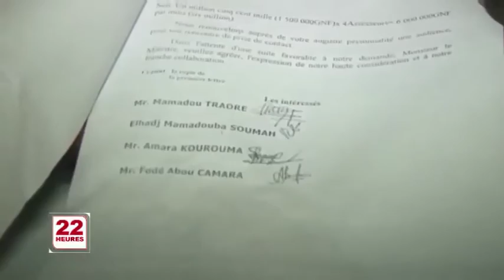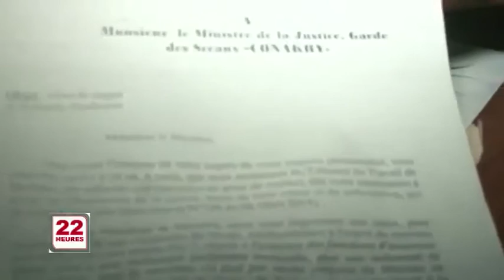Suspension des audience au TPI de Mafanco